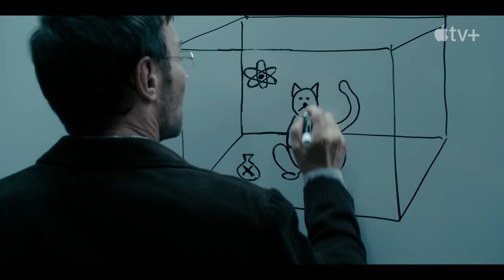Dark Matter — Official Trailer | Apple TV+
There are infinite realities. This is the one where Jason Dessen kidnaps himself. Based on the New York Times bestseller, Dark Matter premieres May 8.

Dark Matter is a sci-fi thriller series based on the blockbuster book by acclaimed, bestselling author Blake Crouch. The nine-episode series features an ensemble cast that includes Joel Edgerton, Jennifer Connelly, Alice Braga, Jimmi Simpson, Dayo Okeniyi and Oakes Fegley.

Hailed as one of the best sci-fi novels of the decade, Dark Matter is a story about the road not taken. The series will follow Jason Dessen (played by Joel Edgerton), a physicist, professor and family man who — one night while walking home on the streets of Chicago — is abducted into an alternate version of his life. Wonder quickly turns to nightmare when he tries to return to his reality amid the mind-bending landscape of lives he could have lived. In this labyrinth of realities, he embarks on a harrowing journey to get back to his true family and save them from the most terrifying, unbeatable foe imaginable: himself.

Crouch serves as executive producer, showrunner, and writer alongside executive producers Matt Tolmach and David Manpearl for Matt Tolmach Productions, and Joel Edgerton. Dark Matter is produced for Apple TV+ by Sony Pictures Television.

►Amiri Art - (Youtube Channel)